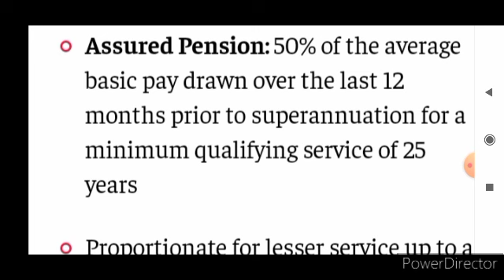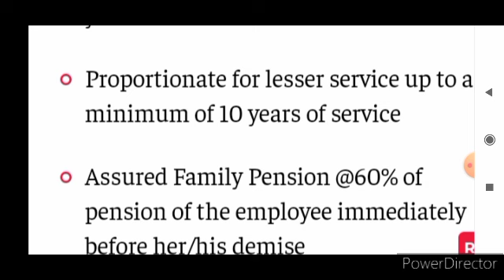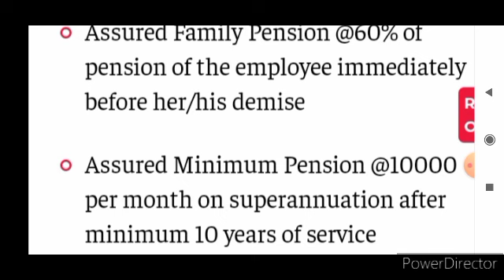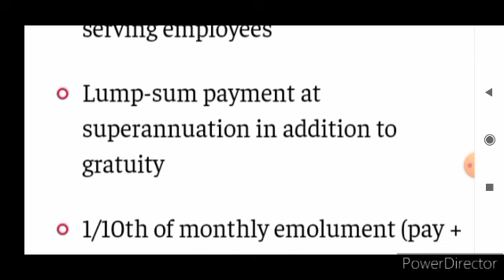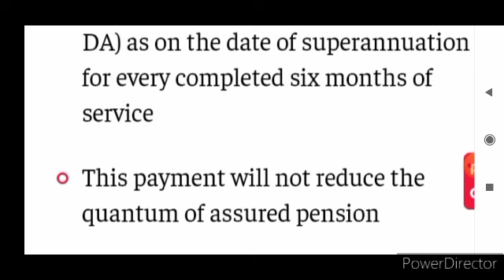কেন্দ্রীয় সরকারি কর্মীদের জন্য বড় ঘোষণা করল সরকার। Latest update for government employees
সরকারি কর্মীদের জন্য বড় ঘোষণা করল সরকার। Latest update for government employees